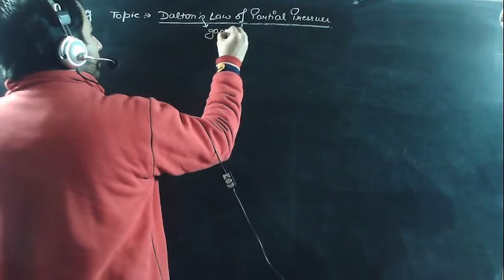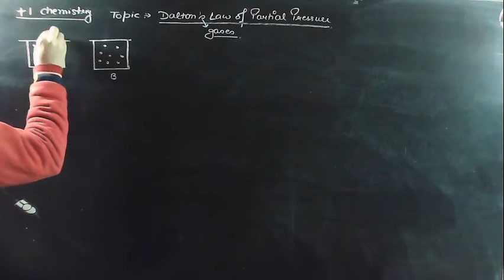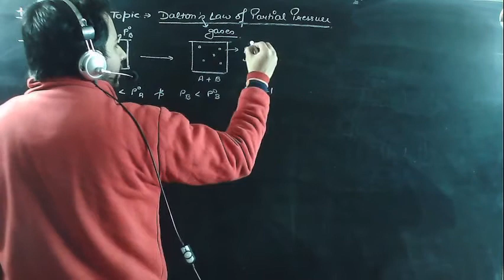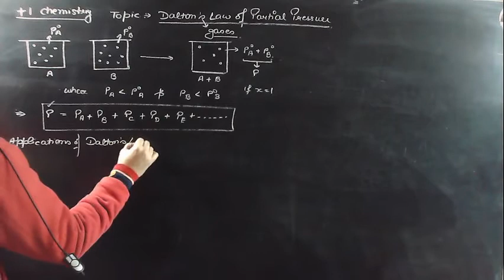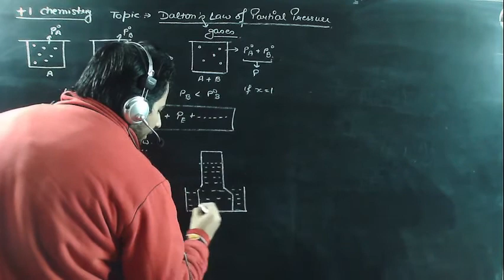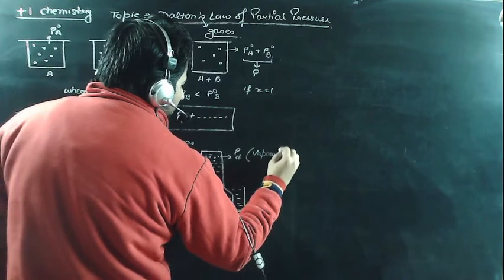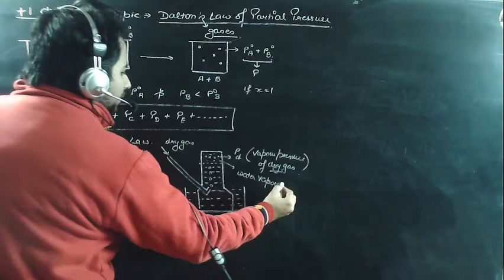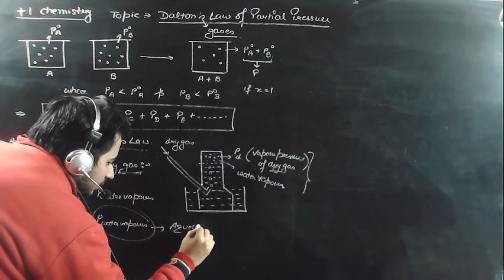Class Plus 1 | Chemistry | Topic: "Dalton Law" part 1